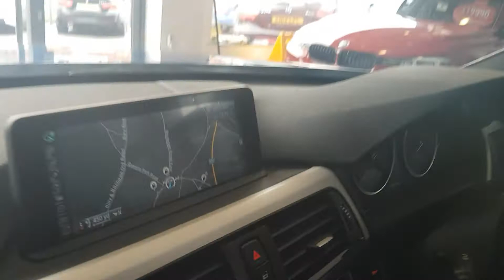BMW 420 GRAN COUPE